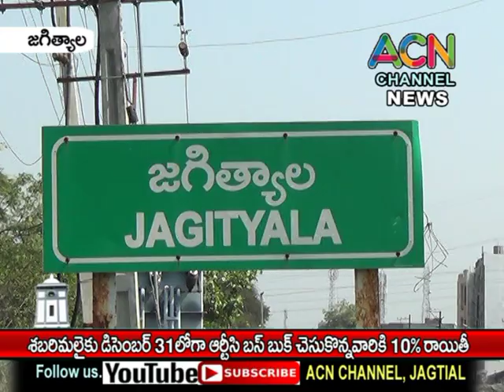శబరిమలకు డిసెంబర్ 31వ తేదీలో జగిత్యాల ఆర్టీసి డిపోలో బస్ బుక్ చేసుకున్న వారికి 10% రాయితీ